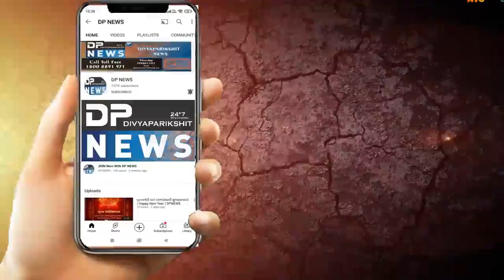Deesa News| ડીસા: માલગઢ ગામ | ધર્મ પરિવર્તન ઘટના | હિન્દુ સંગઠનો દ્વારા રેલી યોજી આવેદનપત્ર| Dpnews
About Video: ડીસા તાલુકાના માલગઢ ગામ ના  માળી સમાજ ના પરિવાર ને વિધર્મીઓ દ્વારા ધર્મ પરિવર્તન કરાવતા હિન્દુ સંગઠનો દ્વારા વિશાળ રેલી કાઢવામાં આવી અને આવેદનપત્ર આપવામાં  આવ્યા
ડીસા તાલુકા ના માલગઢ માળી પરિવાર ને વિધર્મીઓ દ્વારા ધર્મ પરિવર્તન કરાવતા હિન્દુ સંગઠનો તેમાં યુવા ક્ષત્રિય સેના બનાસકાંઠા. અને ગોપાલ સેના દ્વારા ડીસા પ્રાંત કચેરી ખાતે આવેદનપત્ર આપવામાં આવ્યું  અને સમસ્ત દરબાર સમાજ રબારી સમાજ  માળી સમાજ બીજા દરેક હિન્દુ ધર્મ માં આવતા તમામ સમાજો સાથે મળીને આવેદનપત્ર આપવામાં આવ્યું હતું અને ડીસા શહેર અને આખોલ ચારરસ્તા ના વહેપારી ઓ દ્વારા  સર્પુણ બંધ પાળવામાં આવ્યું હતું..

ડીસા બનાસકાંઠા